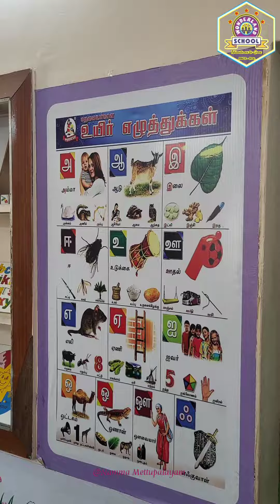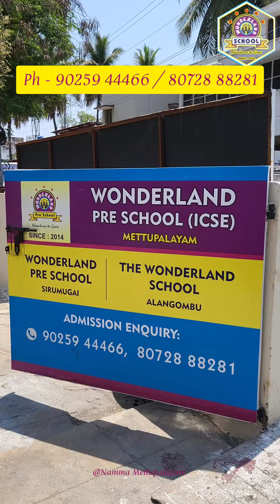🏫FOR ADMISSION ENQUIRY 🎒👩‍🏫 ( 8072888281 )👨‍🏫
Document from Anjali